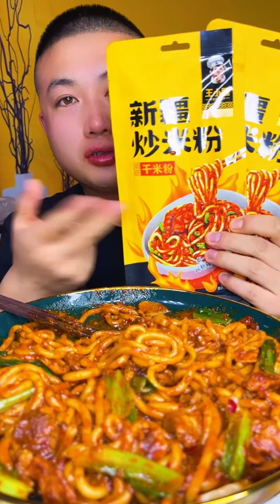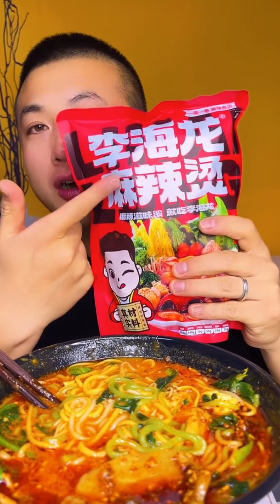Eating Show Braised Sheep's Head With Spicy Sauce And Braised Crucian Carp Chinese Style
Hi everyone, I'm Taktak F&B and I'm here to share some interesting viral food and foodie beauty. thank you for your support! ❤️😋🤭 Have a great day everyone!